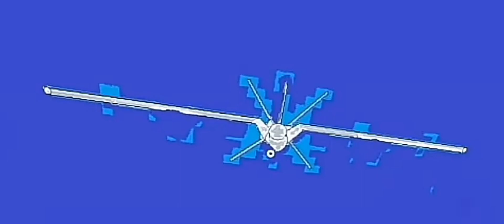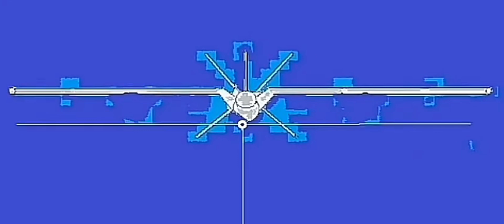scan 2023. killvirus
Секретная Интеллигентная Контора